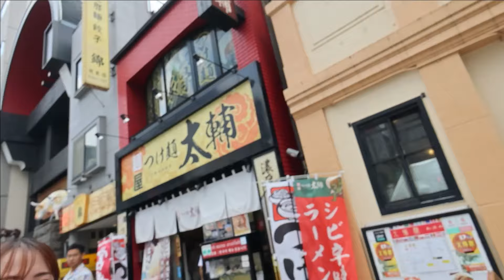Girls talk with Japanese friends while wearing yukata!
【Yurichan】

＠tokyorickshaw_girls

【What is a rickshaw?】
Rickshaw is a kind of two or three-wheeled passenger cart.
Rickshaw is pulled by one man with one or two passengers.
It's memorable way to go around at sightseeing area.